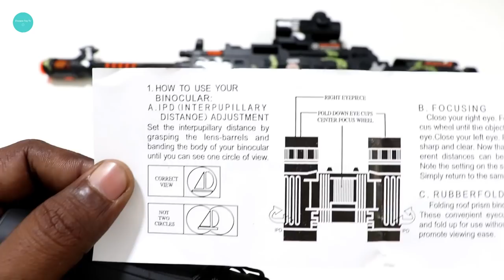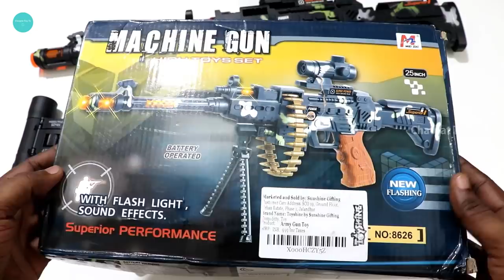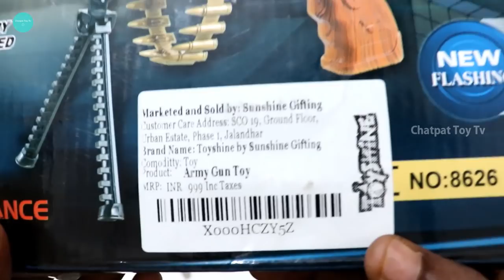Best Military Toy Set-Toy Gun,Drone,Binoculars - Chatpat toy tv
Car Drone
This is Just Toy which does not fly.
Friction Powered Unbreakable Toys for kids.
Non-toxic and 100% safe material for kids can play with it freely.
Made of ABS material, it is durable and resistant to falling.

Binoculars
10 X 25Mm Binocular,101M/1000M
Fully Coated Optics For Increased Brightness Durable Rubber Armoring
Ideal For Bird Watching, Walking,

Toy Gun
Known for its most exquisite range of kids toys. Battery not included with the product. Army print amazing vibrating gun with music and flashing lights with bullets
Army print amazing vibrating gun with music and flashing lights with bullets
360-Degree moving ammunition. 3 Aabatteries are required
Big size: more than 2 feet long gun (25 inches) with flashing light, and sound effect